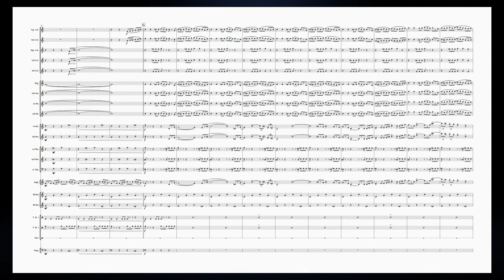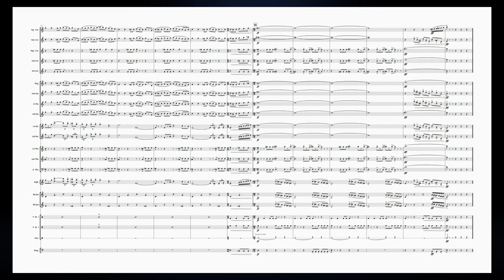Scherzo No. 1 (for Brass Band)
'Scherzo No.1 (Sanguine)' was composed for the Reg Vardy Band's 2019 Brass in Concert Championships programme, which revolved  around the 4 temperaments of Human Nature - a theory by the Greek philsopher Galen from 450 BC.

Sanguine individuals are defined as being optimistic or positive, especially in an apparently bad or difficult situation. An extrovert, and someone that looks for the good in situations. They bring energy into a room and brighten people's life with their humour and cheerful nature. It is upon this definition which Scherzo No.1 is composed, with an optimistic and cheery feel to the music, with small interjections of anger and sadness soon giving way to the more upbeat music surrounding it.